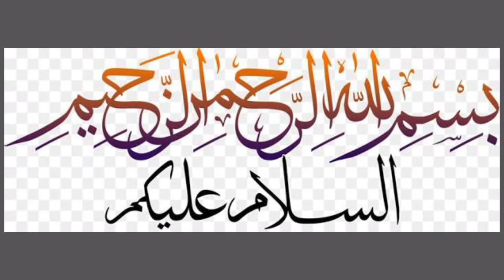5 Luckiest People of the World in Urdu | Hindi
This video is going to be so much informative for you. In this video you will see how luckiest people became rich in few moments.